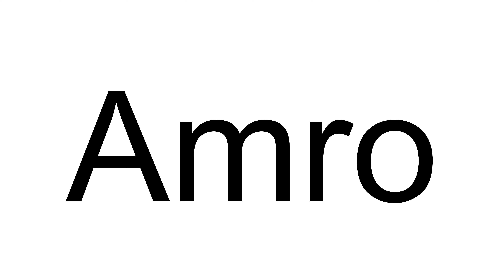How to Pronounce Amro ( Arabic )